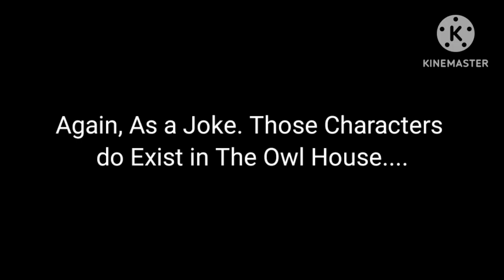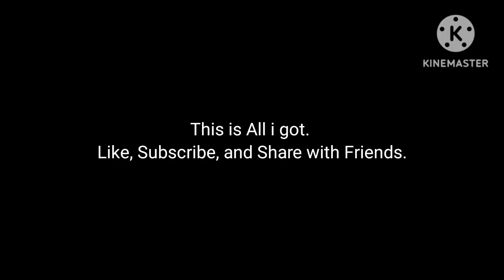If Enderdead Owned The Owl House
What Happened if I Owned The Owl House When Dana Terrace Leave Disney? Well Here is your Answer.

This Video Right here I said in The Beginning.